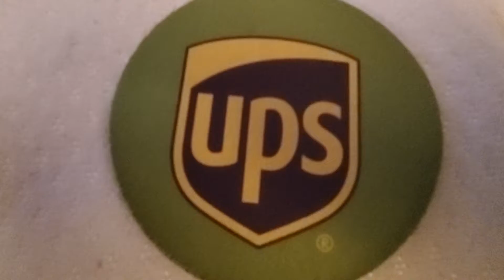The Adventures of Pink Monkey and D | Episode 2 | D's Antics of Unfortunate Events I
Part I